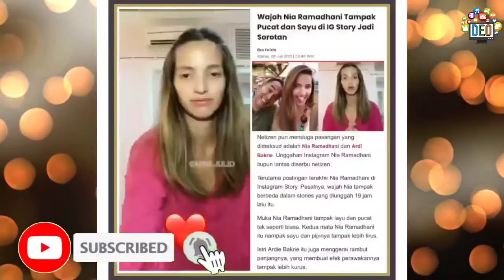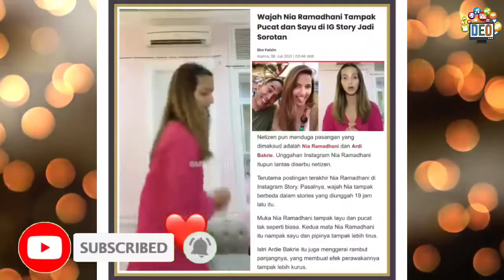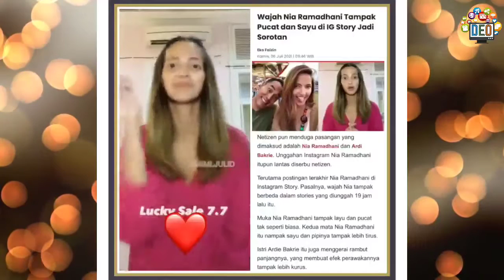Nia Ramadhani Terlihat Pucat di Instagram Story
Gimana menurut kalian guys